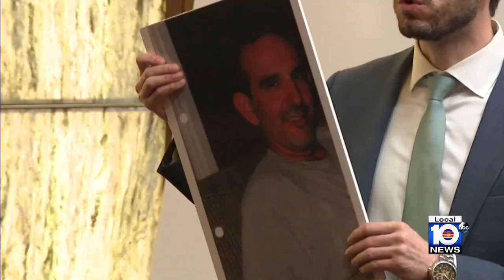Co-founder of Presidente Supermarket standing trial for murder-for-hire plot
Manuel Marin stands trial on Tuesday in Miami-Dade County court for allegedly devising a gruesome murder-for-hire plot in 2011.